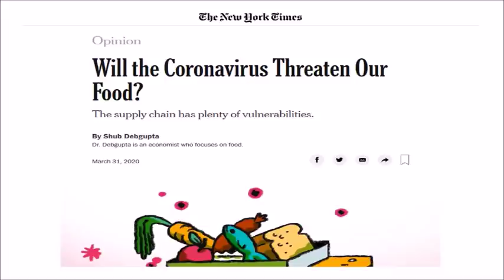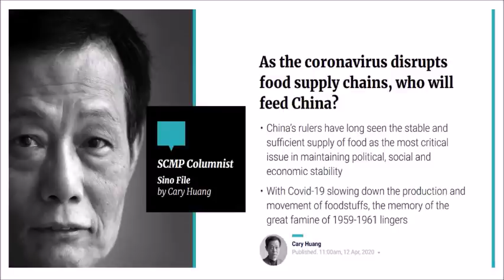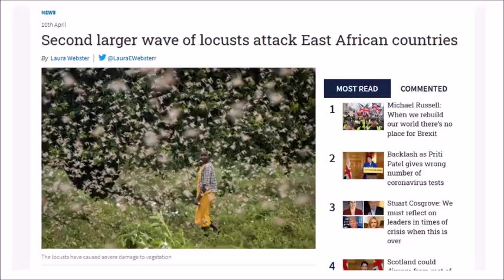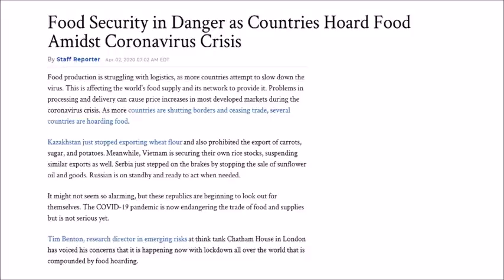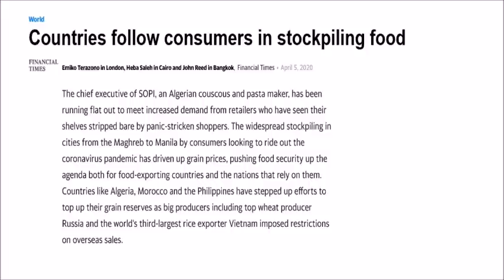Looming Food Supply Shortages & Governments Hoarding Crops (Export Bans) Because of the Coronavirus?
Over the last 4-6 weeks, well over a dozen in depth and well researched articles have come out warning about the upcoming problems with the global food supply chain thanks to travel restrictions, temporary workers being denied the ability to cross borders, governments starting to hoard crops and also export bans.

Before the coronavirus outbreak, many farmers, especially American farmers, were already dealing with record bankruptcies. Farmaggedon was killing many dairy farmers and pork and soybean farmers as China put tariffs on those.

But, now Farmaggedon looks to be far worse because of the coronavirus.

How will farmers pass along cost increases to customers if there's price controls and export bans on their produce?

Articles About The Coronavirus Threatening Global Food Supply & Governments Hoarding or Banning Exports:
2) The coronavirus pandemic could threaten global food supply, UN warns
3) As the coronavirus disrupts food supply chains, who will feed China?
5) Canada, U.S. farms face crop losses due to foreign worker delays
7) Coronavirus may cause some food shortages, warns government task force
8) Food Security in Danger as Countries Hoard Food Amidst Coronavirus Crisis
12) Coronavirus upends global food supply chains in latest economic shock

Send Bitcoin to: 1N5iDrazojYX5rWxmoyp982RDXJzJrFoPC
Send Ethereum (ETH) to: 0x748dD59fA5d5dF80E8C0038DD4F60DAb810fe61a
Send Litecoin to: MW7g44j5FX9CYEkvfPvxsW5dFjHY84yup4
Send DASH to: XuEEhWptwf1XxP2nFYQxmBfBBJYehqRoBJ
Send Zcash (ZEC) to: t1MGcxyWpiH6JeyF9nnWHw9poRpvTW4PT6S
Send Bitcoin Cash (BCH) to: qr7mp7f053rwnpxalxljl3f9x5tulzv53ya88d7wch